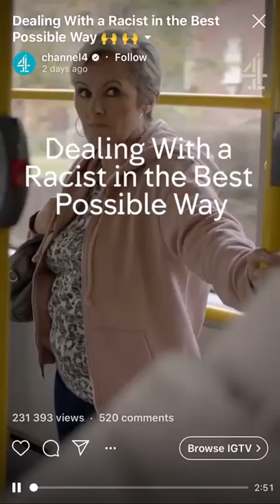This lady gets live time lesson for bullying an Arab man in public transport